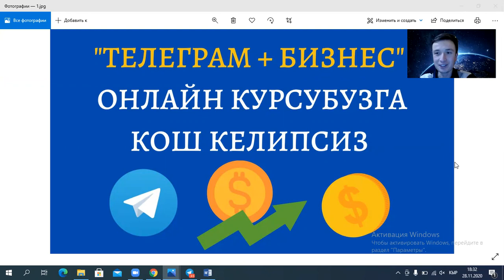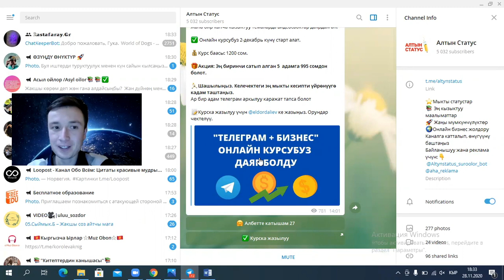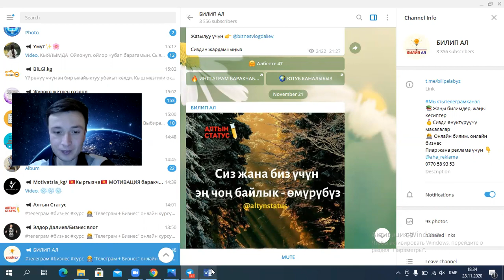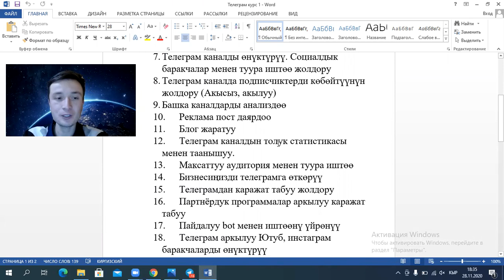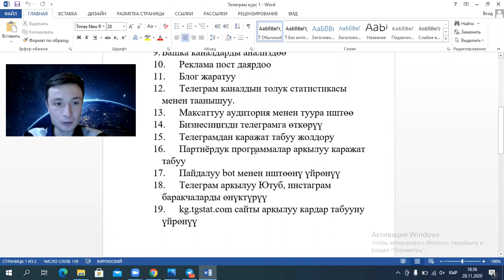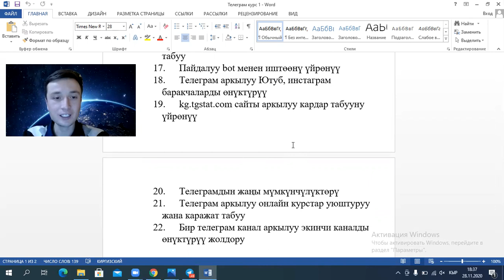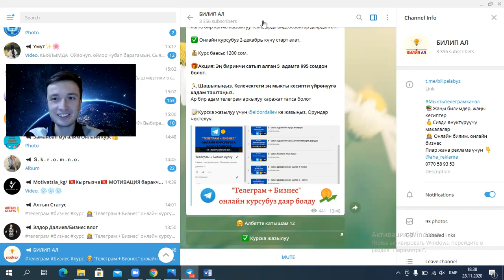Телеграм аркылуу каражат тапса болобу? "Телеграм + Бизнес" онлайн курсубузга жазылууга старт берилди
👩‍💻"Телеграм + Бизнес" онлайн курсубузга жазылуу үчүн старт берилди.

Сиз Телеграм аркылуу канал ачып, бизнесиңизди телеграмга көчүрүп акча табууну каалайсызбы?                                                                                                 Биз сизге "Телеграм + Бизнес" онлайн курсубузду сунуштайбыз.

🏆1 айдын ичинде эң мыкты натыйжага жетесиз.

30 га жакын видеосабак жана 10 го жакын кошумча маалымат жиберилет.

Курста эмнелерди үйрөнөбүз:

💎 Канал үчүн тема, контент тандоо

💎 Канал ачуу, оптимизациялоо

💎 Admin bot ачуу жана колдонуу

💎 Контент план түзүү

💎Канал дизайны үчүн 3 жаңы платформа. Эң мыкты дизайн даярдоо

💎 Каналдарды анализдөө

💎 Максаттуу аудитория менен иштөө

💎 Блог жаратуу

💎 Пайдалуу bot менен иштөөнү үйрөнүү. Bot түрлөрү

💎 Партнёрдук программалар менен иштөө, каражат табуу

💎 Бизнести телеграмга көчүрүү

💎 Телеграм аркылуу каражат табуу жолдору

💎 Реклама - Жарнама аркылуу каражат табуу

💎 Онлайн курстар ачуу, каражат табуу

💎Телеграмда интернет дүкөн ачуу

💎 Телеграмдын мүмкүнчүлүктөрү

Жана бир канча кызыктуу темаларда видеосабктар даярдалган.

✅ Онлайн курсубуз 2-декабрь күнү старт алат.

💰Курс баасы: 1200 сом.

🎁Акция: Эң биринчи сатып алган 5  адамга 995 сомдон болот.

🏃Шашылыңыз. Келечектеги эң мыкты кесипти үйрөнүүгө кадам таштаңыз.                                                                                                                        Ар бир адам телеграм аркылуу каражат тапса болот

📝Курска жазылуу үчүн @eldordaliev ке жазыңыз. Орундар чектелүү.

Байланышуу үчүн: 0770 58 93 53 Ватсап - Телеграм
                                   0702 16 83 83  Ватсап - Телеграм